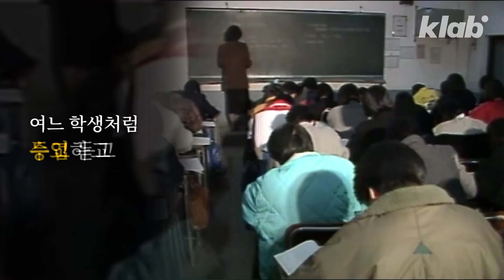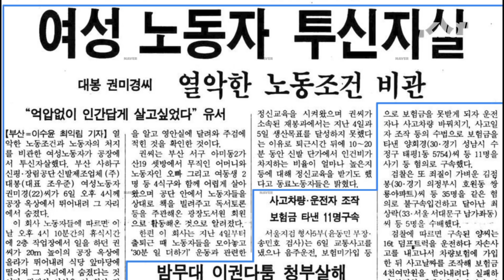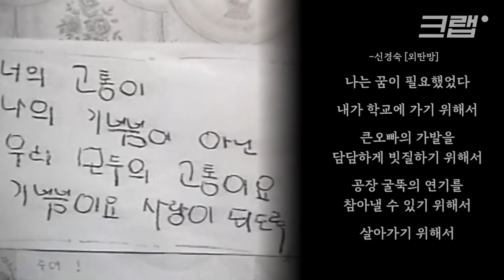'공순이', '벌집' 신조어 만든 80년대 구로공단 🏭｜크랩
(수정) 02:57 파업 2,500여 명, 해고 1,500여 명으로 바로잡습니다

1970년대 국가 수출의 10%를 넘게 차지하며 ‘수출 한국의 꽃‘이라 불렸던 한국수출산업공단, 제1단지가 구로동에 착공되면서 ‘구로공단‘이란 이름으로 불렸습니다.

구로공단의 상징은 10~20대 여공들이었습니다. 한 달에 고작 이틀 쉬어가며 하루 평균 12시간 넘게 일했고, ‘벌집’이라 불리던 월세방에 3~5명이 함께 모여 살았습니다.

80년대 대한민국은 고도의 경제 성장을 이뤘지만, 그러지 못했던 그곳. 80년대 구로공단